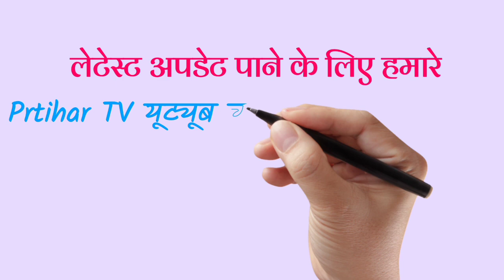Tonk: रेल लाओ संघर्ष समिति के अध्यक्ष अकबर खान ने किया पायलट स्वागत, सचिन पायलट ने लगाया गले।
टोंक दौरे पर आए सचिन पायलट का अकबर खांन ने किया भव्य स्वागत

टोंक, आज छावनी चौराहे पर एक दिवसीय टोंक दौरे पर आए राजस्थान के पूर्व उपमुख्यमंत्री, टोंक विधायक श्री सचिन पायलट का रेल लाओ संघर्ष समिति अध्यक्ष अकबर खान नें छावनी चौराहे पर श्री सचिन पायलट जी का सैकड़ो महिलाओ पुरूषों के साथ भव्य आतिशबाज़ी, ढ़ोल नगाडों के पायलट साहब का भव्य स्वागत किया मौजूद प्रदेश उपाध्यक्ष जावेद खांन, रामस्वरूप गुर्जर, हरदयाल मीणा, शिवलाल गुर्जर, खुर्शीद खांन, रहमतुल्लाह बैग, सलीम खांन, मीनाक्षी, गीता, सुनिता, राजेशी, हीना, शाहरूक, आशिष, आदि।